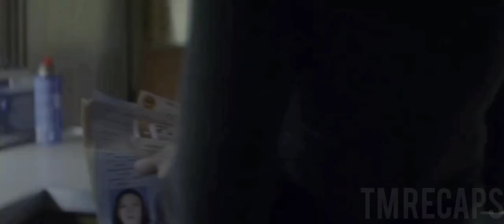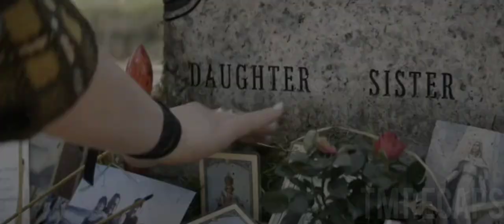He turns Women into assassins and controls them | @tmrecaps | movie recaps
He turns Women into assassins and controls them | BLACK WIDOW

Note: We make videos to encourage people to watch these hidden gems of entertainment. The goal of this channel is to describe the movies from our point of view. We incorporated the majority of video excerpts from the movie into the explanation for clarity.